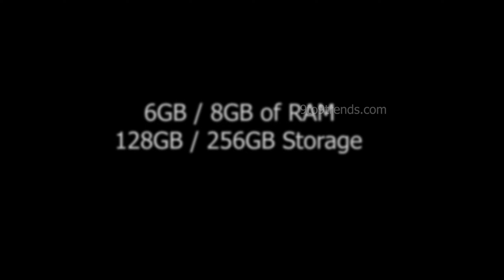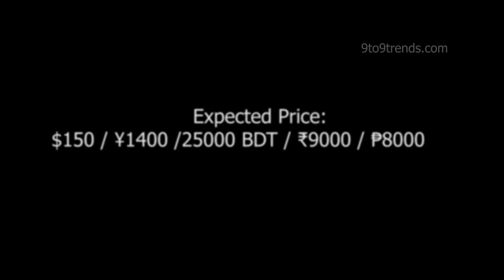Nokia 1100 5G First Look, Trailer, 8000mAh Battery, UPI Payment, Concept, Features, Release Date